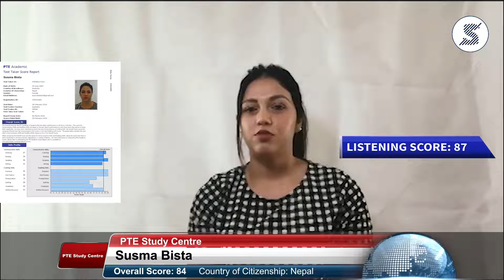PTE Success- Susma scored PTE Academic 84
⚡ Welcome to our 𝗣𝗧𝗘 𝟱 𝗠𝗶𝗻𝘂𝘁𝗲 𝗦𝗰𝗵𝗼𝗼𝗹 where we will explain everything about 𝑷𝑻𝑬 𝒊𝒏 𝒋𝒖𝒔𝒕 5 𝒎𝒊𝒏𝒖𝒕𝒆𝒔 so that you can easily understand how to ease in your next PTE exam.

👉This channel is all about FREE PTE Content!

🎉This video proves that our 𝙨𝙚𝙘𝙧𝙚𝙩 𝙨𝙩𝙧𝙖𝙩𝙚𝙜𝙮 works and why it will benefit you as well. Our 𝐬𝐞𝐜𝐫𝐞𝐭 𝐫𝐞𝐜𝐢𝐩𝐞 can make your exam 𝐥𝐞𝐬𝐬 𝐝𝐢𝐟𝐟𝐢𝐜𝐮𝐥𝐭.

You could be the next person in our 𝐡𝐚𝐥𝐥 𝐨𝐟 𝐟𝐚𝐦𝐞 to go down a 𝐦𝐚𝐠𝐧𝐢𝐟𝐢𝐜𝐞𝐧𝐭 𝐩𝐞𝐫𝐬𝐨𝐧 and a 𝐫𝐨𝐥𝐞 𝐦𝐨𝐝𝐞𝐥 in our BRISBANE PTE STUDY CENTRE and you will get $𝟱𝟬 𝗰𝗮𝘀𝗵 for your success with us.

🍾 Sometimes we give you away $𝟭𝟬𝟬 𝗰𝗮𝘀𝗵 𝘁𝗼 $𝟱𝟬𝟬 𝗰𝗮𝘀𝗵 back just by listening to us and get score.

- Make it happen today and join our 𝟒𝟎𝟎𝟎-𝐬𝐭𝐮𝐝𝐞𝐧𝐭 𝐠𝐫𝐨𝐮𝐩.

- 𝐁𝐞 𝐚 𝐜𝐡𝐚𝐦𝐩 like this student and make your parents proud.
- You have nothing to worry about as our 𝐬𝐭𝐫𝐚𝐭𝐞𝐠𝐢𝐞𝐬 is designed to show you 𝐬𝐭𝐞𝐩-𝐛𝐲-𝐬𝐭𝐞𝐩 to get a score in the 𝐬𝐡𝐨𝐫𝐭𝐞𝐬𝐭 𝐩𝐨𝐬𝐬𝐢𝐛𝐥𝐞 𝐭𝐢𝐦𝐞.

👉So simply put- don’t miss our PTE class.